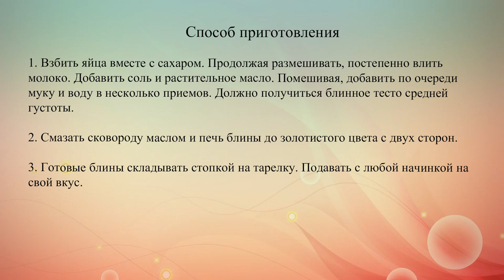Кружевные блины на минеральной воде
Масленица в 2016 году пройдет с 7 по 13 марта. Предлагаем тебе рецепт кружевных блинов на минеральной воде и молоке.